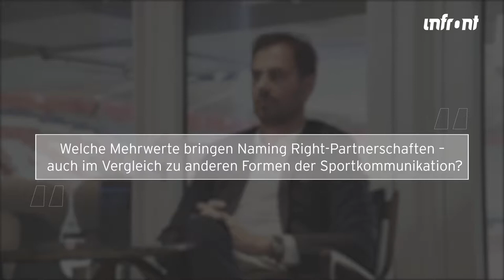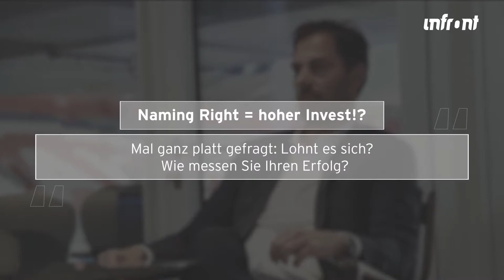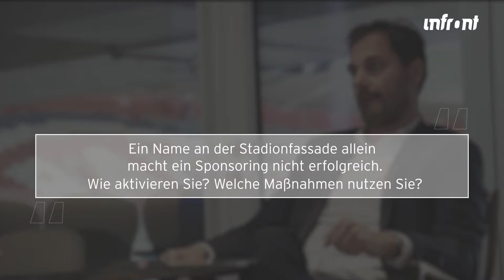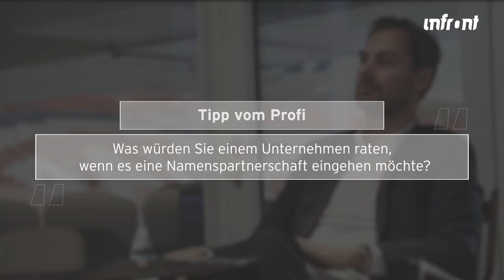Interview mit Oliver Kraus, Head of Global Football and Stadium Sponsorships, Allianz SE (Long)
Mit acht Stadionpartnerschaften über den ganzen Globus verteilt, stellt die Allianz in Sachen Naming Right-Sponsorings ein Paradebeispiel dar. Welche Ziele der Versicherungskonzerrn damit verfolgt, haben wir im exklusiven Interview erfahren.